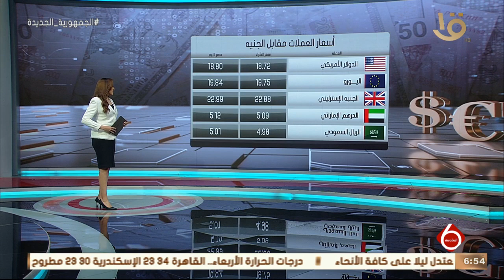نشرة السادسة | أخبار الاقتصاد.. مع مؤشرات البورصة المصرية